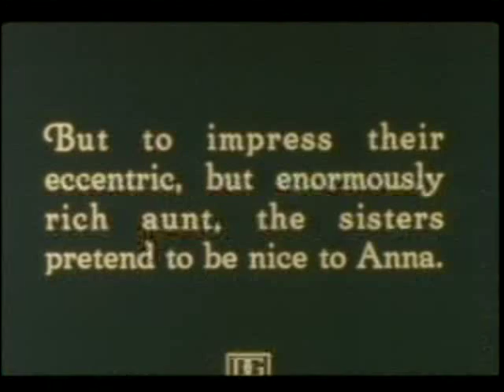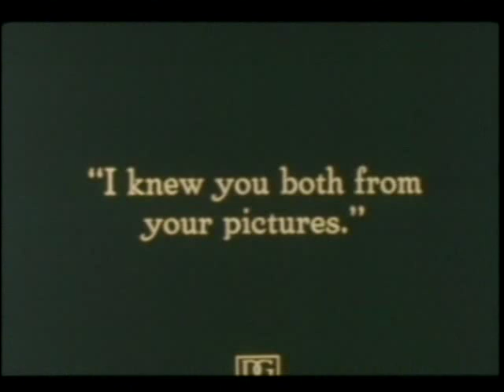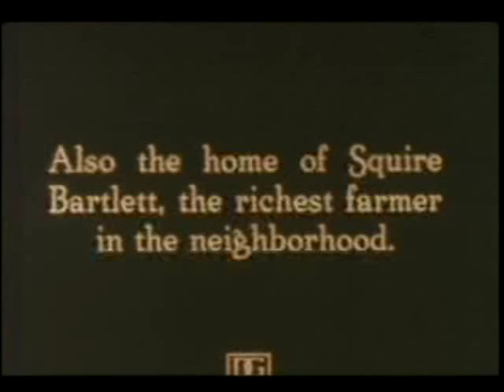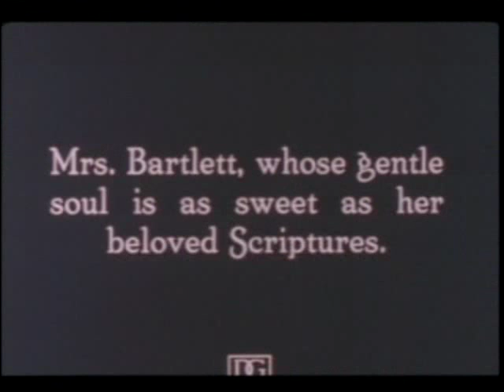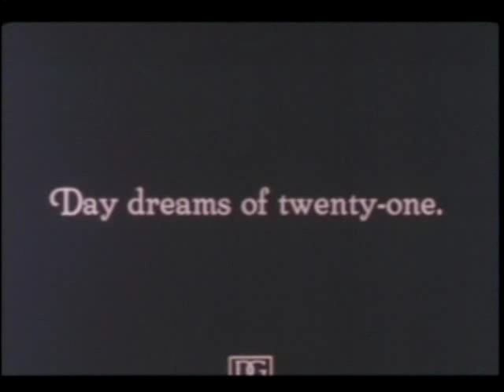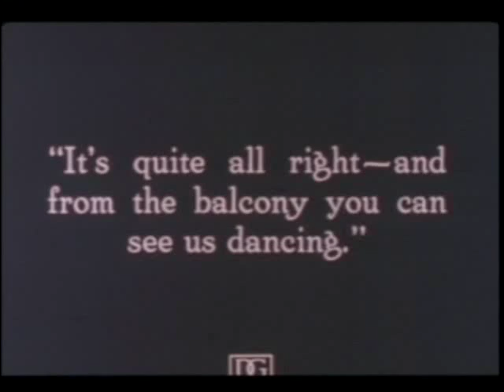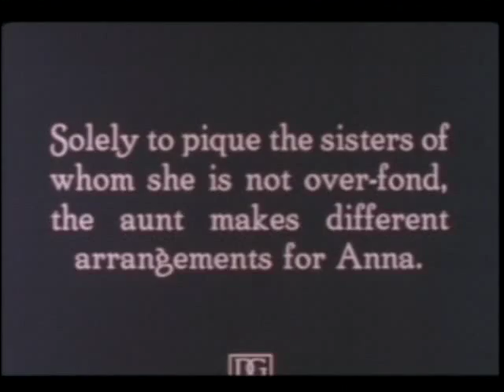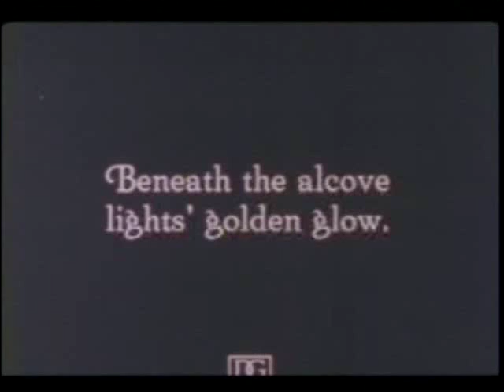Way Down East (1920) 2/15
Lillian Gish and Richard Barthelmess star in "Way Down East."